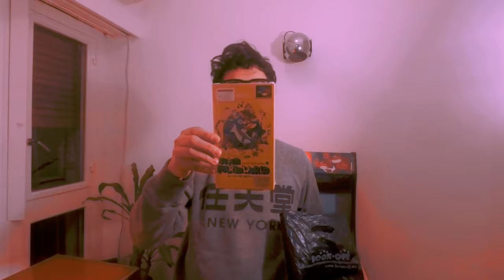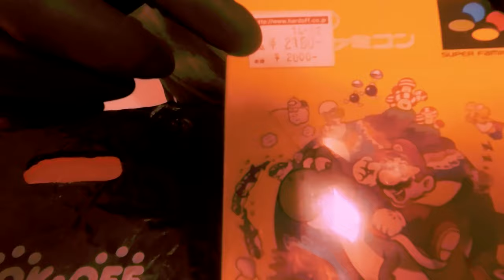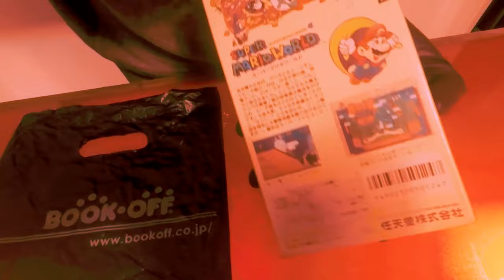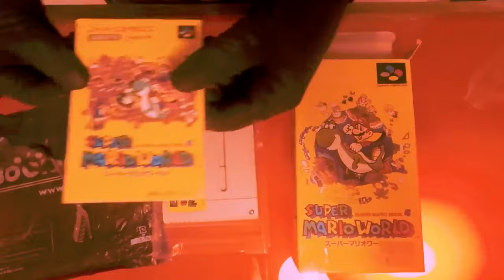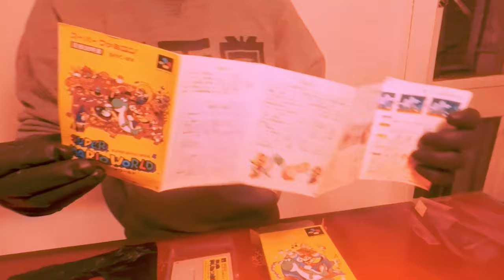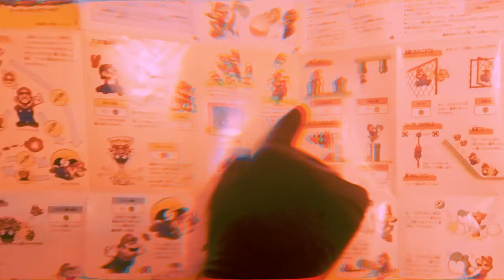Super Mario World [Unbolsing 🛍️] / Super Famicom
Primer Unbolsing (un Unboxing con bolsas) donde abro un cartucho Super Mario World versión Super Famicom adquirido en una tienda Book Off en Japón. ▼▼▼LEER MÁS▼▼▼
SuperMarioWorld (スーパーマリオワールド) conocido inicialmente en Japón como Super Mario World: Super Mario Bros. 4 es un título insignia de los 16 bits de Nintendo (Super Famicom / Super Nintendo).
El juego apareció en el mercado el 21/11/1990,  y estuvo Nintendo EAD, dirigido por Takashi Tezuka, musicalizado por Kōji Kondō, y producido y diseñado por Shigeru Miyamoto.
NOTA: Este video está realizado con fines educativos y culturales. El contenido audiovisual que aparece en el mismo pertenecen a sus respectivos autores.
La música que suena en el video es el track 12 "Banaqua" del Donkey Kong Land arreglado por "Rexy" del sello Kremlantis Submerged para el disco Game Boy 25th Anniversary.